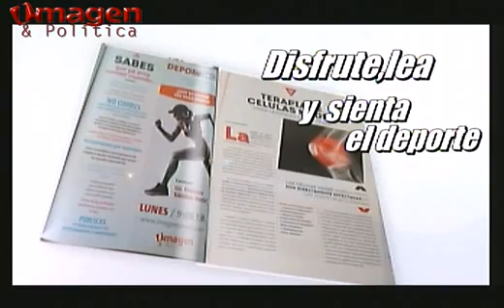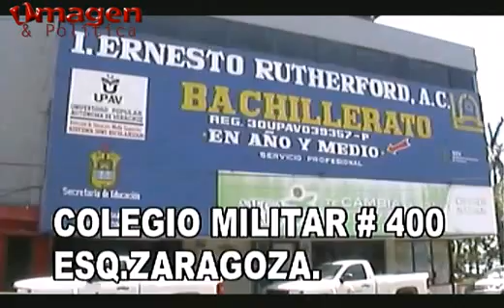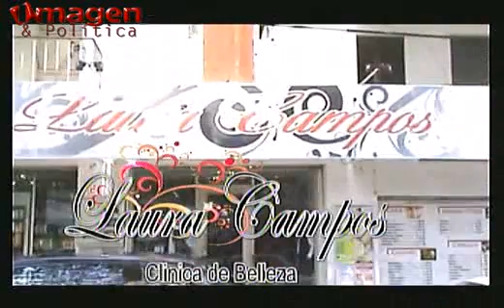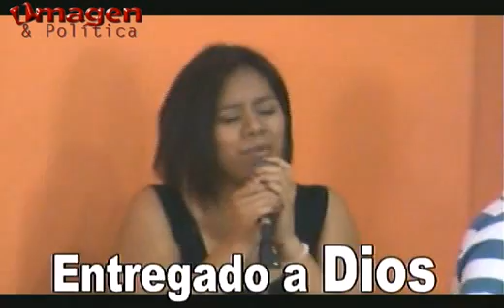Las noticias al Día 19 08 2015